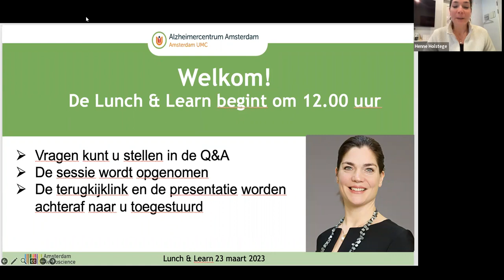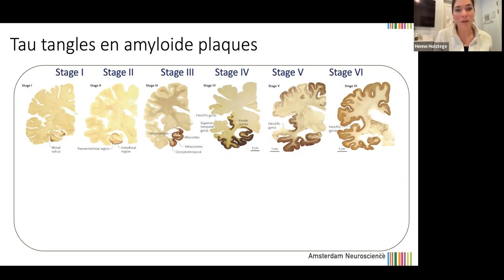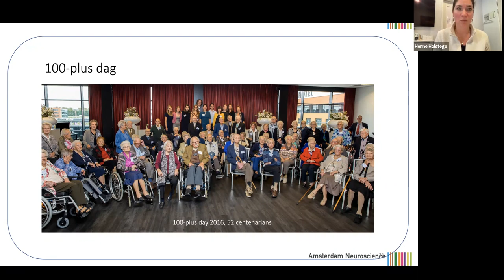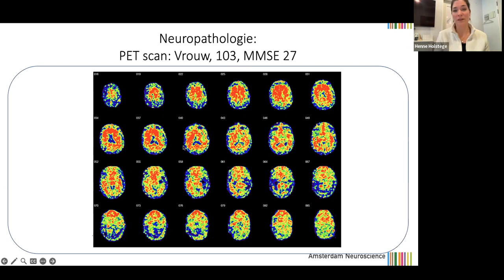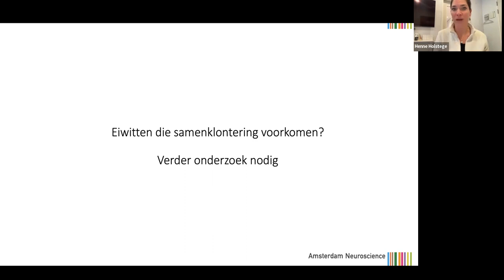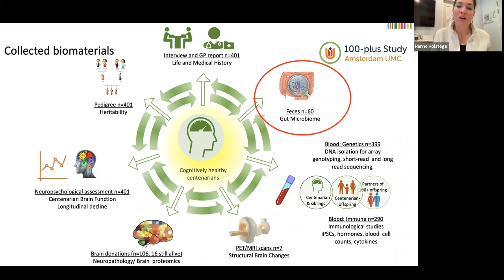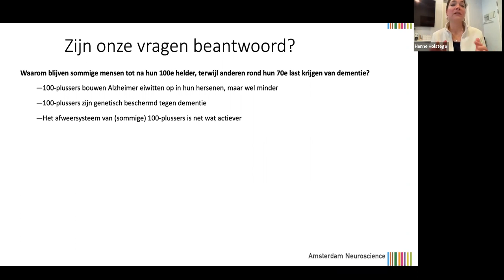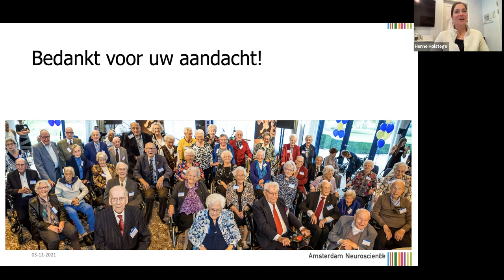Lunch & Learn Maart | Hoe houden heldere 100-plussers hun brein jong? | Alzheimercentrum Amsterdam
In deze Lunch & Learn webinar van 23 maart 2023 vertelt Henne Holstege over "Hoe houden heldere 100-plussers hun brein jong?" Dr. Holstege leidt het 100-plus onderzoek, waarbij zij en haar team proberen te achterhalen hoe het kan dat sommige mensen extreem oud worden zónder dementie te ontwikkelen.